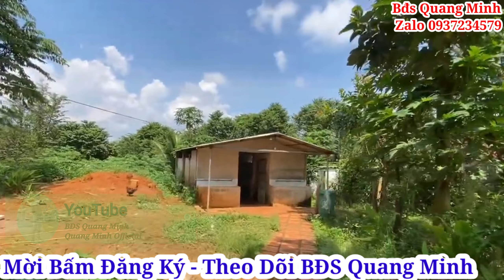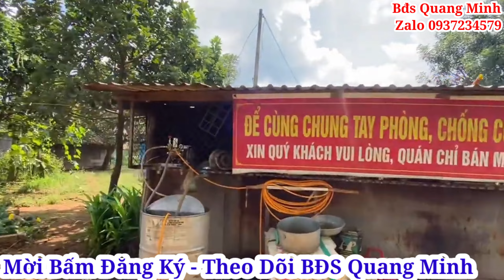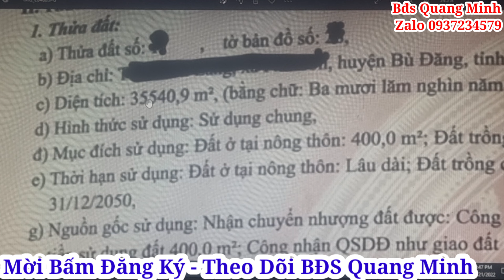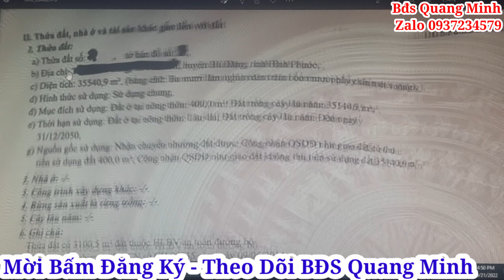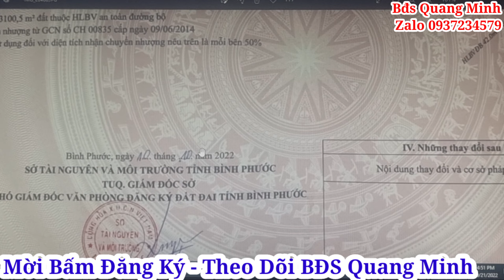Cần tiền kinh doanh Dịp Tết đành Bán lô đất Tuyệt Đẹp 3,5 hecta Mt QL 14 Tỉnh Bình Phước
Bán đất ngang 143m x 245m tổng Dt 35.540m có 400m thổ cư còn lại là đất trồng cây lâu năm, mặt tiền đường Quốc Lộ 14 thuộc huyện Bù Đăng Tỉnh Bình Phước cách ngã tư Bình Phước Tphcm khoảng 130km
Chức năng khu đất là khu dân cư
♡♡ Cần bán 31 tỷ thương lượng
❤️Liên hệ công việc: 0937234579 Quang Minh.Chuyên kinh doanh, mua bán ,nhận ký gửi nhà đất khu vực Q12 ,Hóc Môn, Bình Chánh, Củ Chi Tp HCM  và Tây Ninh, Long An.